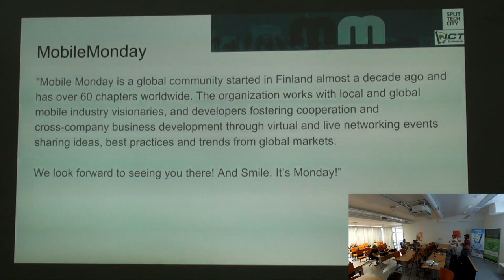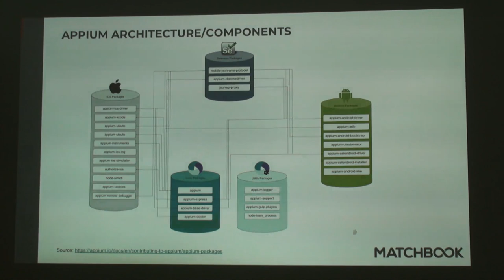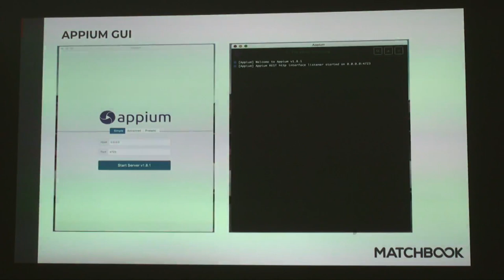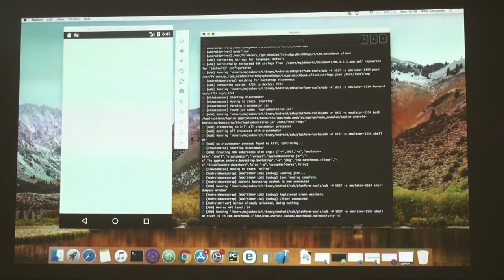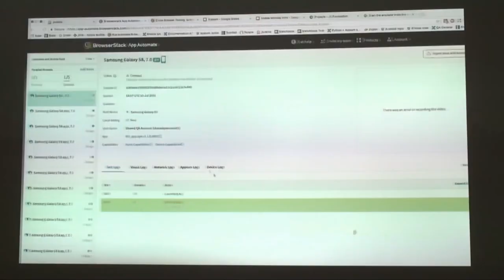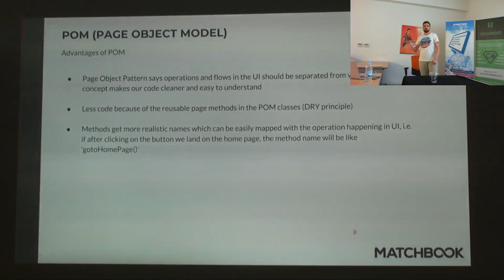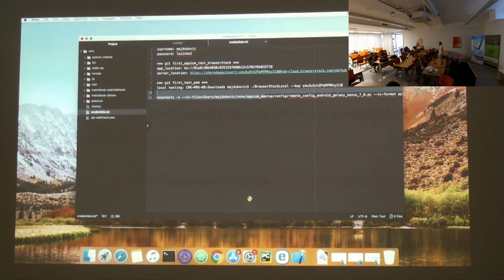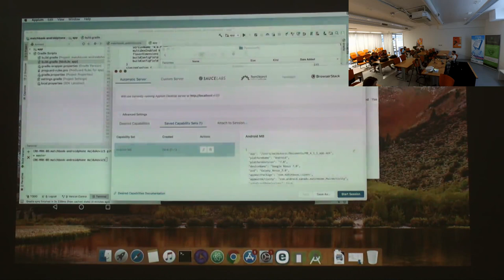MoMo: How to test Android and iOS apps using Appium framework?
Mate Ajdukovic, employee of Matchbook (betting exchange company based in Cork, Ireland and he will show us how to to automate tests for Android and iOS apps using Appium framework